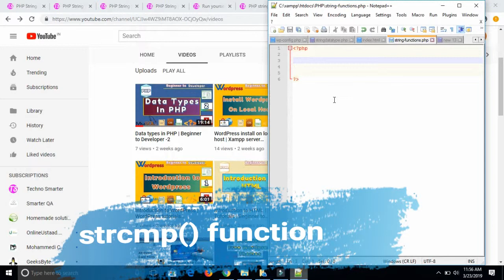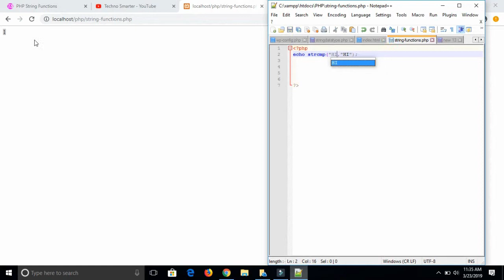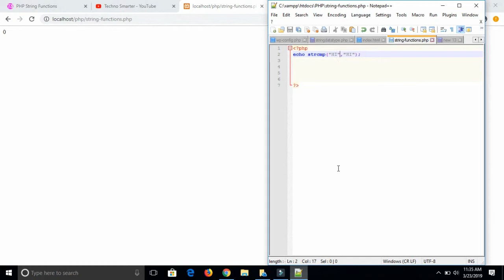String Function - strcmp() | String compare | PHP Tutorials for beginners - 8 [HINDI]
In this video tutorial, we will discuss strcmp() function. The strcmp() function refers to string compare function. In PHP programming, to compare two string, we need to use string compare function.
PHP tutorials for beginners help understand complete PHP course for beginner to the developer.

 Visit source link for this tutorial(Reference )
PHP strcmp() function

PHP

PHP tutorials -
Insert data and delete data using PHP and MYSQL database
Update operation using PHP and MySQL database

Login system using PHP session and MYSQL database

For any question use our Smarter QA platform.

Reference for -
1. String compare function.
2. strcmp() function example .
3. Hindi & English mixed